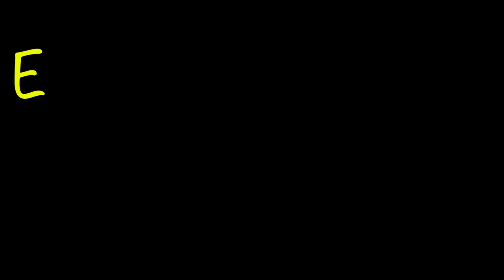GREECE EUROVISION 2024 REACTION - MARINA SATTI - ZARI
GREECE EUROVISION 2024 representative is MARINA SATTI with the song ZARI.

We are reacting to GREECE EUROVISION 2024 REACTION - MARINA SATTI - ZARI

Is GREECE EUROVISION 2024 REACTION - MARINA SATTI - ZARI going to be the winner of EUROVISION 2024?

Find our how we are reacting to GREECE EUROVISION 2024 REACTION - MARINA SATTI - ZARI

TTGGOOYY1234LLEUROVISION89380TTGGOOYY